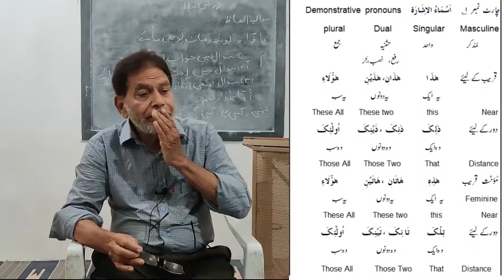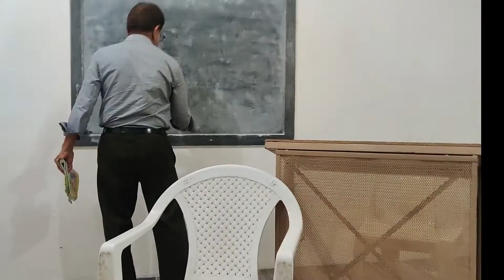Minhajul Arabia Book1 | Lesson 12, Kitaab 1 | Dars12 by Mohammad Hafeezuddin Quadri.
Minhajul Arabia Book1 | Lesson 12, Kitaab 1 | Dars12.
Teacher - Mohammad Hafeezuddin Quadri.

Please send your homework on whatsapp at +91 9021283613.

Please share for Sawaab e Jariya.